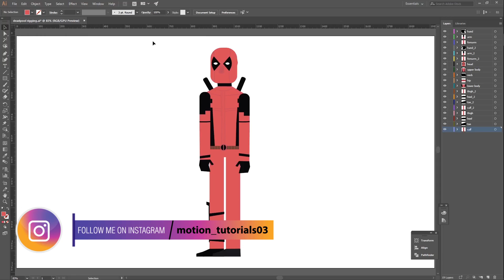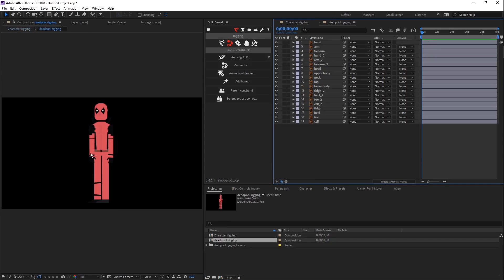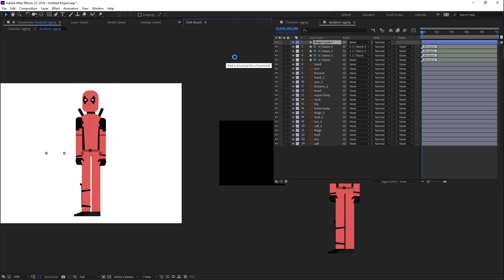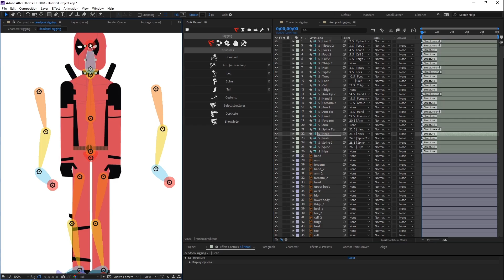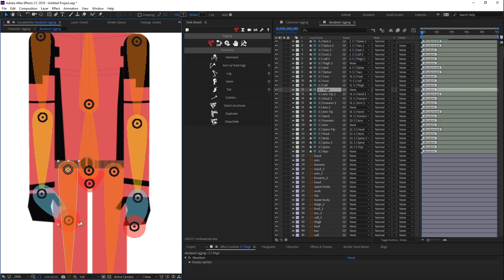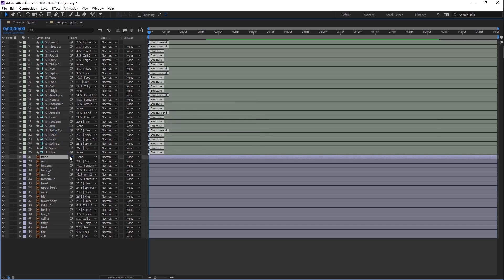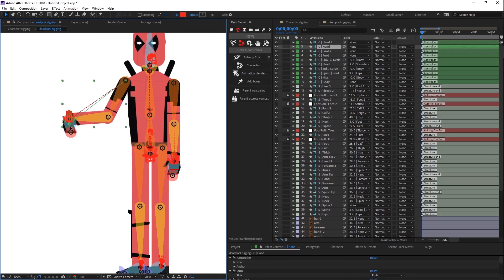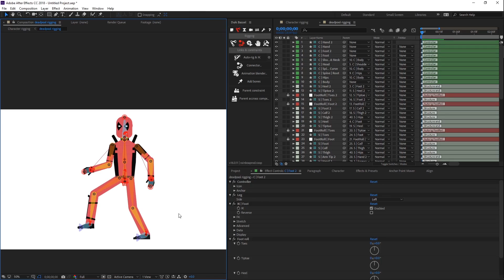Deadpool Character Rigging with Duik Bassel in After Effects | Free Plugin 🔥🔥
Rigging A Character With Duik Bassel In After Effects | Free Duik Bassel

Hi everyone! In this tutorial, we are going to rig full body character with duik Bassel.

I hope this video helps and if you could give the video a thumbs up it would be greatly appreciated!

Duik bassel plugin Free Duik Bassel

What you will get in this rigging in after effects video.
Rigging a character in after effects for animation
Rigging character in after effects
Character rigging with duik Bassel